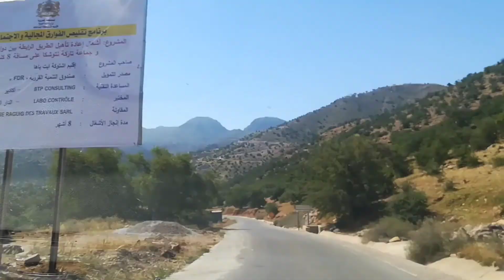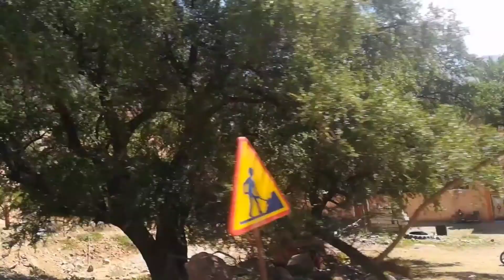رحلة إلى واحة تارگا ن توشكا شهر أبريل 2021 وسط الجبال الشامات، والنخيل الباسقات، والمياه الجاريات